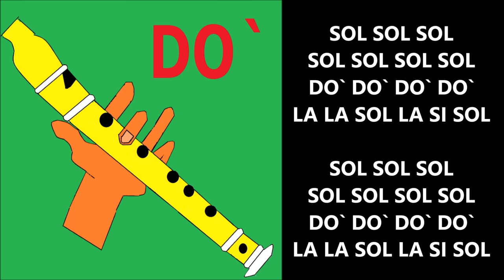Mi burrito sabanero, flauta dulce fácil, tutorial con animación, easy flute recorder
NOTAS: SOL SOL SOL SOL SOL SOL SOL
DO` DO` DO` DO` LA LA SOL LA SI SOL
SOL SOL SOL SOL SOL SOL SOL

SOL SOL SOL SOL SOL SOL
SI SI LA LA SOL SOL